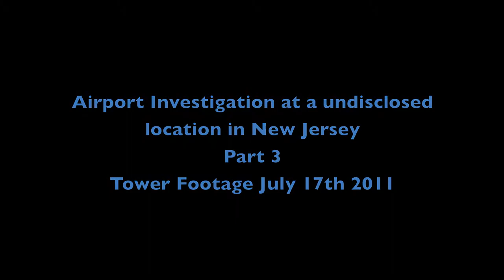Bearfort Paranormal Airport Investigation Tower Footage Part Three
Investigation # 1 Bearfort Paranormal / Undisclosed Airport New Jersey

This footage is from a small airport in New Jersey. It was originally built for private use in the 1950s. We are unable to say much more about its history as the name and location have been withheld per our clients request. Shadows have been reported in the tower. Strange noises and shuffling sounds have been heard in the hangar as well as the sounds of children playing. The land itself has a long history as well, having once been settled by the Lenni Lenape Indians. The property changed hands many times over the years and accommodated everything from an Iron mining operation to a children's camp to a horse farm before its current incarnation.
This investigation took place in June 2011. As you will see, the spirits did not disappoint. We will be uploading more video from our July and November 2011 investigations shortly.